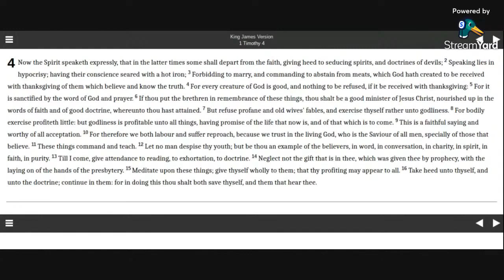1 Timothy 4 KJV (audio with text)